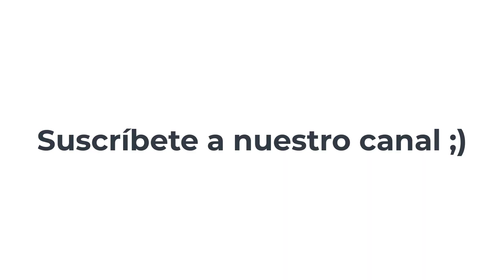Como arrancar Skoda Fabia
Video tutorial en el que enseñamos como arrancar con la llave nuestro coche o auto Skoda Fabia 2015.